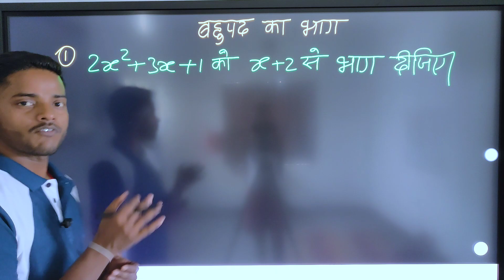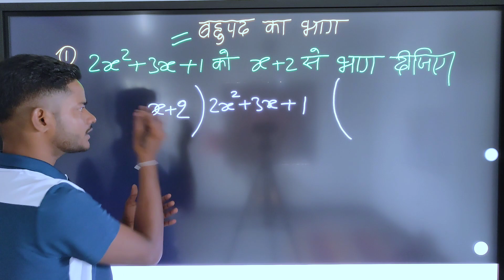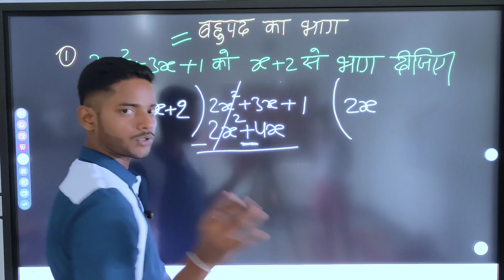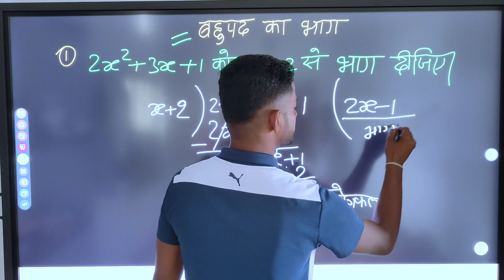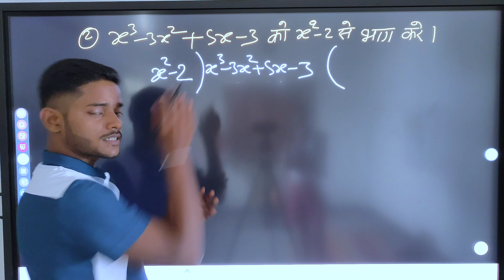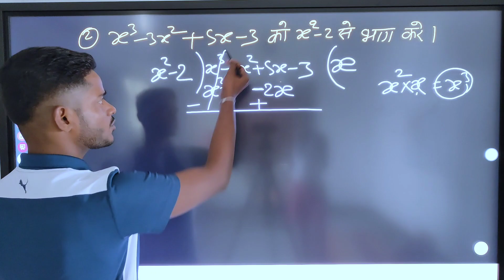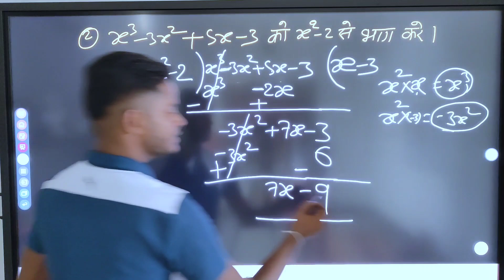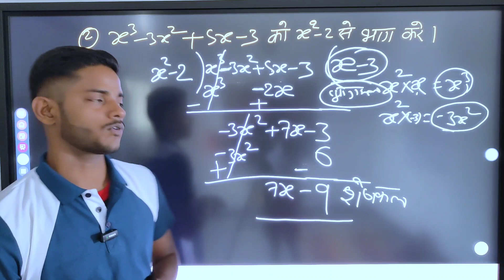बहुपद का भाग class 10th | division of polynomial | class 10th math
About this video -:

बहुपद का भाग
bahupad ka bhag
division of polynomial
bahupad ke bhag
class 10th bahupad
study stage